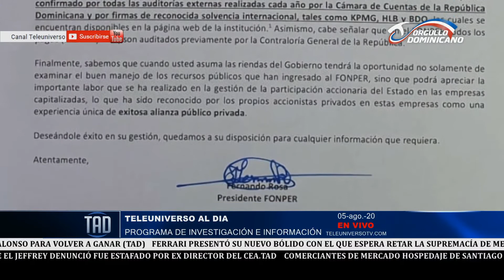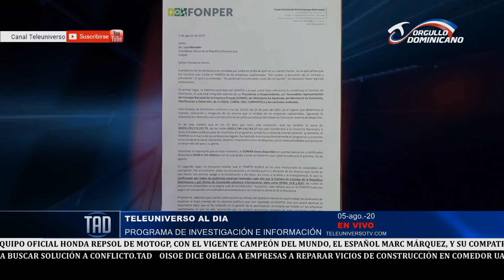Presidente de Fonper reacciona al anuncio de Luis Abinader de eliminar de la entidad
El presidente del Fondo Patrimonial de las Empresas Reformadas (Fonper), Fernando Rosa, reaccionó este miércoles al anuncio hecho por el presidente electo, Luis Abinader, de que eliminará la entidad debido al uso que hace de los fondos que recibe, lo cual ha “generado innumerables casos de corrupción”

A través de una carta, que le remitió al próximo presidente con fecha de este cinco de agosto, el funcionario defendió la pulcritud con que se ha manejado la entidad en los 19 años que tiene de creada y aseguró que en ese lapso “nunca” se ha visto involucrada en escándalos de corrupción.

“Por el contrario, todas sus actuaciones y el manejo pulcro y eficiente de los dineros que recibe se han hecho con estricto apego a la Constitución y las leyes, así como a la ética y la transparencia”, indicó.